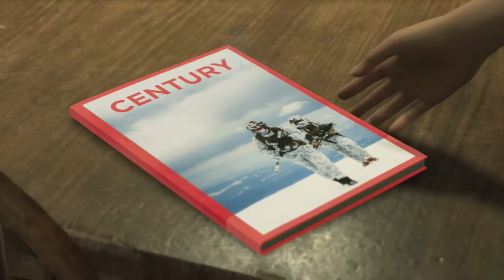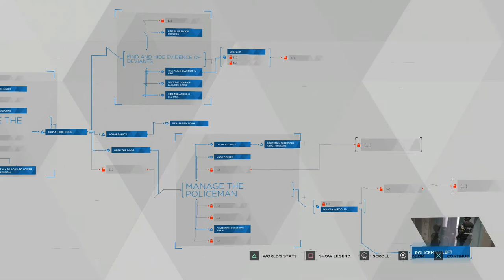Midnight Train | DETROIT BECOME HUMAN Gameplay Walkthrough Part 15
Hello Humans And Welcome To Detroit Become Human. In This Awesome Part We Get Some Aid From A Helpful Deviant Helper ( Hopefully It Goes Better Then The Last) But This Time The Po Po Shows Up Screaming FBI OPEN UP!!!

Stay Awesome!